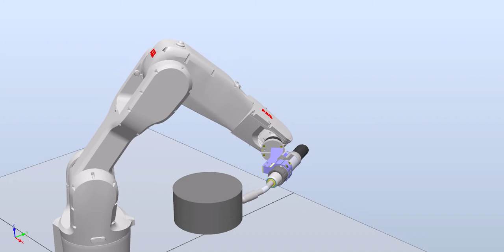ABB RobotStudio - Circular motion with welding tool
I am learning the basics of ABB RobotStudio.